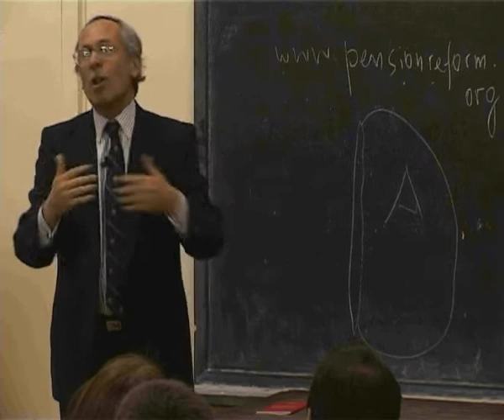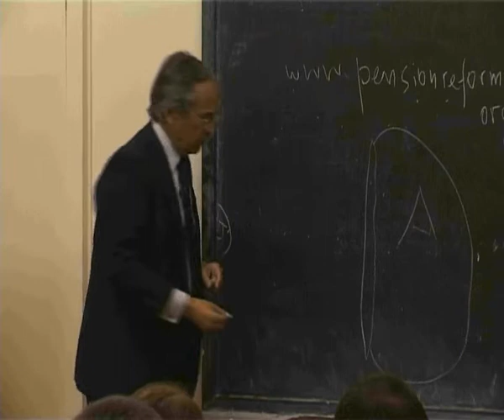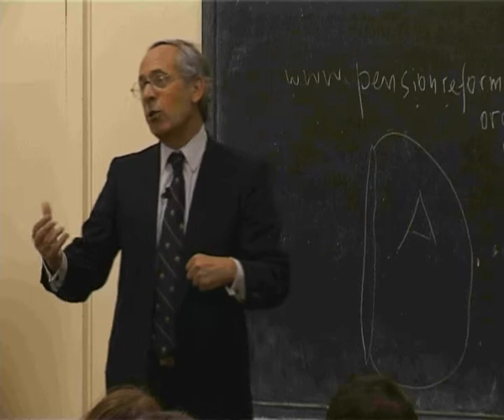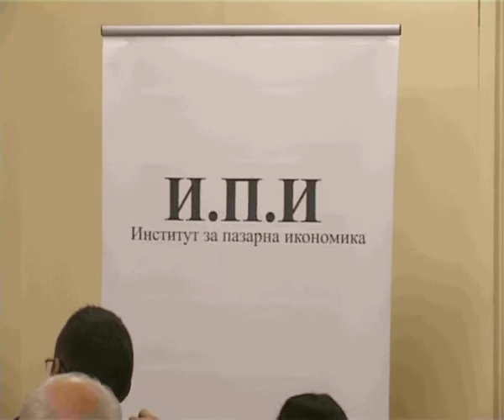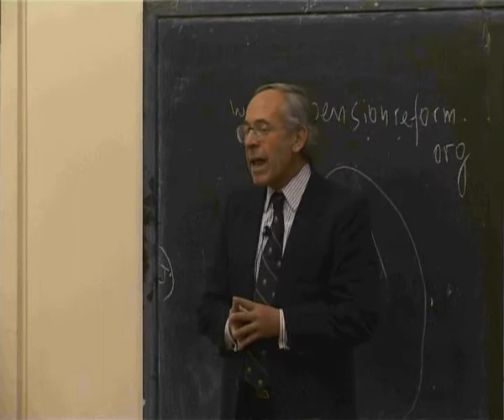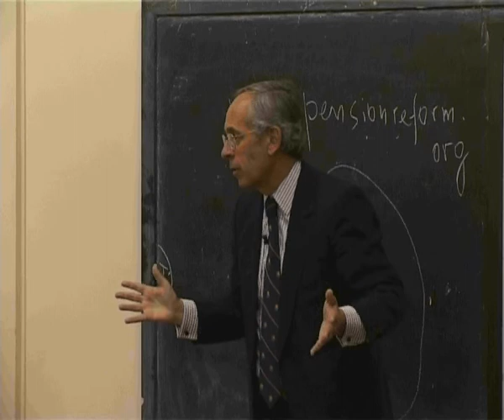Jose Pinera Public Lecture in Bulgaria (part 8 from 10)